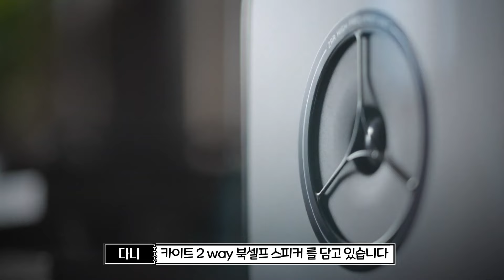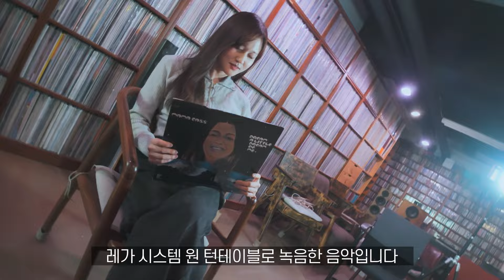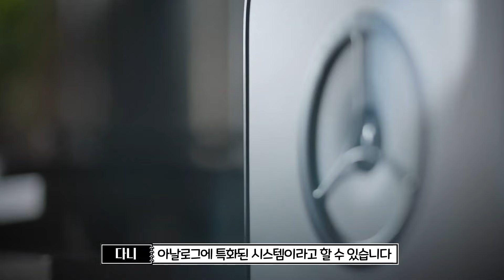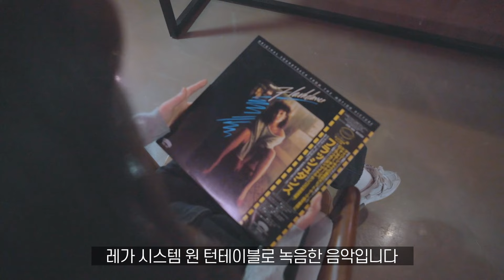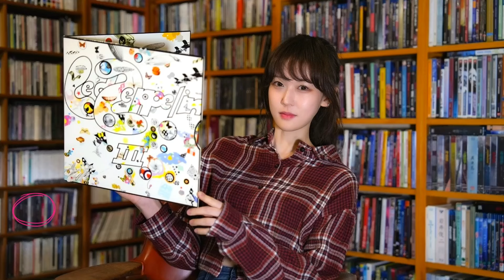아날로그 사운드의 새로운 정의 : 레가 시스템 One 턴테이블 패키지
안녕하세요 여러분, 다니 입니다.
오늘은 턴테이블 애호가들을 위한 특별한 리뷰를 준비했습니다.
바로 '레가 시스템 ONE' 턴테이블 패키지에 대한 리뷰인데요,
이 제품은 아날로그 사운드의 매력을 새롭게 탐구하는 데에 최적화된 세트입니다.
레가 시스템 ONE은 레가의 전통적인 디자인과 현대 기술이 결합된 턴테이블로,
턴테이블 자체는 정교한 엔지니어링과 탁월한 제조 기술의 산물이며,
섬세하게 조율된 사운드 시스템으로 깊고 풍부한 아날로그 사운드를 재현합니다.
또한, 이 세트는 쉬운 설치와 사용자 친화적인 인터페이스로
초보자들도 쉽게 접근할 수 있습니다.
고품질의 사운드와 우아한 디자인,
사용의 편리함을 모두 갖춘 이 제품은 음악을 사랑하는
모든 분들에게 적극 추천드립니다.
이상으로 레가 시스템 ONE에 대한 리뷰를 마치겠습니다.
다음 리뷰에서 또 만나요!